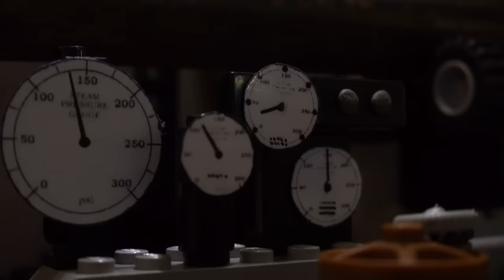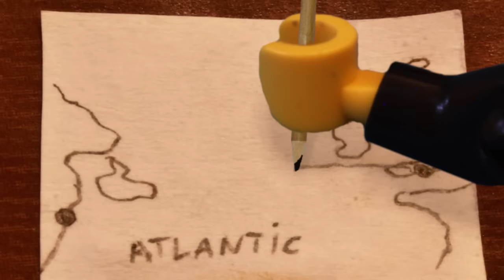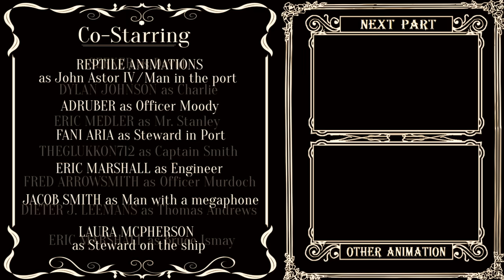Lego Titanic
First part of Lego Titanic stop motion animation. Story of famous ship returns as new brickfilm. Titanic is leaving port in Southampton and sails on her maiden voyage.

English translation by Cytryna Pictures